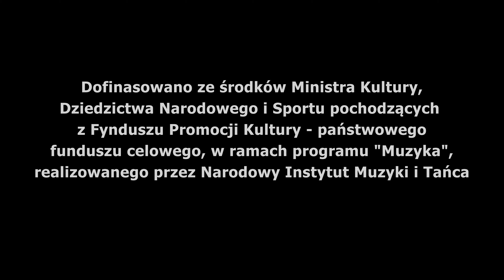Koncert "Muzyka i Literatura w Pałacu Ojrzanów" Strahl Bryła Zamachowski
Koncert "Muzyka i Literatura w Pałacu Ojrzanów"
Tomasz Strahl - wiolonczela
Ryszard Bryła - fortepian
Zbigniew Zamachowski czyta fragmenty powieści
Stefana Żeromskiego "Popioły"